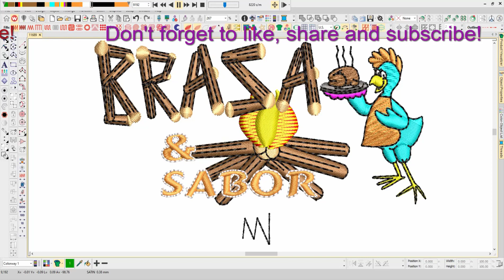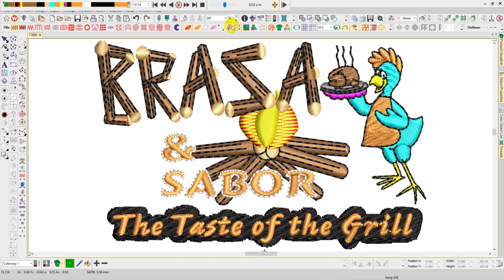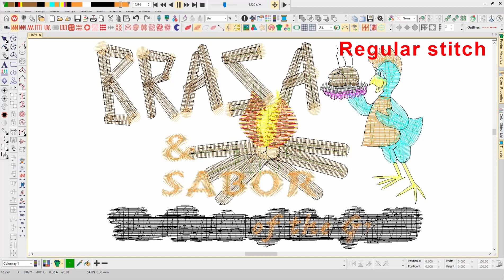Brraza Sabor Embroidery logo for Cap